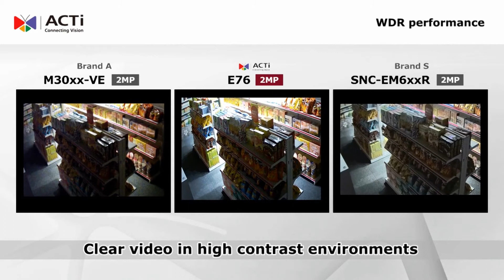E76 Brand comparison video: WDR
Experience ACTi's E76 high quality through a side to side WDR benchmarking